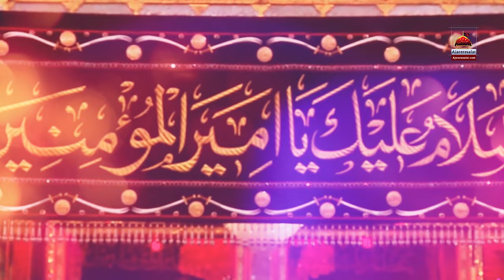Qasida - Aaya Zahra De Boohay Ali Janj Laa Ke - Waseem Abbas - 2019 | Shadi Mola Ali A.s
Chan Imran Da Cheray Tu Ae Wajhullah
 Tara Dain Mubarakan Aaya Saj Ke Baniya Anj Dhula

Ayatan Quran Diyan Sang Laa Ke
Aaya Zahra De Boohay Ali Janj Laa Ke

Qadmaa De Talay Jiday Wasadi Khudai Ae
Nabi Us Ali Nal Dee Parnai Ae
Hassan Hussain As Di Umang Laa Ke

Nabi Saray Janj Agay Agay Makaeel Ae
Kaanay Khowada Pheeray Jabreel Ae
Allah Walay Noor Da Rang Laa Ke

Ali Di Ae Shadi Nalay Momina Di Eid Ae
 Jira Anday Kolon Sahray Nasal e Yazeed Ae
Jannat Athay Jaan Gay Malang Laa Ke

Kalam Title : Aaya Zahra De Boohay Ali Janj Laa Ke
Reciter : Waseem Abbas
Release : Ajareresalat.com
Poet : Rai Imran Ali
Director : Kashif Ehsan
D.O.P : Vicky Jan
Editor : Atif A-j
Composer : Waseem Abbas
Post By : K-E Media Services